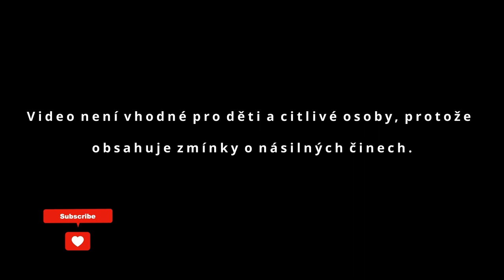Oleg Sokolov - Milenku měl v batohu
Oleg Sokolov - Příběh významného a úspěšného historika, který si liboval v luxusu a mladých ženách.